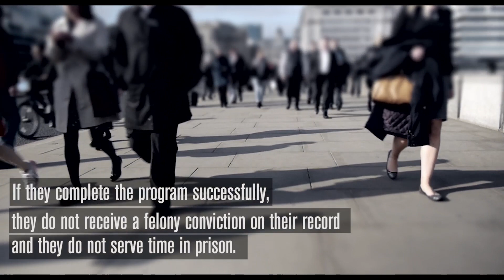When second chances come first: State’s Attorney James Glasgow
Will County State’s Attorney James Glasgow made international headlines in 2012 for obtaining a murder conviction against former Chicago-area police officer, Drew Peterson. He’s also a champion of this type of alternative sentencing, overseeing the Will County mental health court, veterans court and drug court.

Since Glasgow lead the establishment of Will County’s drug-court program in 2000, less than 10 percent of graduates have reoffended, according to his office. The cost of putting more than 300 graduates through the program? About $3,000 each.

Meanwhile, the Illinois Department of Corrections pays nearly $22,000 in direct costs per inmate – add up employee health care, benefits, pensions and capital expenses, and the cost per inmate is nearly $40,000.

“We found a tool that works and we’re using it aggressively, ” Glasgow said.

“Because of the heroin problem the way it is, because of the fatal nature of the drug, it’s critical that these individuals get into drug court not just to avoid prison, not just to avoid a felony conviction, but to stay alive.

“And we’ve proven we can do that.”